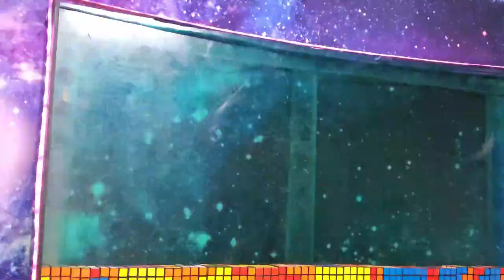COACH WIN'S MOSAIC PORTRAIT W/ RUBIK'S CUBES & IKAW /YENG CONSTANTINO COVER SONG by SMR&MeRAC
Coach Win is a chess enthusiast and champion. You may follow him windaood hid FB: Win Dawood
In this
MOSAIC PORTRAIT I used 651- 3X3 RUBIK'S CUBES &  IKAW BY @YConstantino  Cover Song. P.S. I told you to sing the song.  haha. (Requested song)

Thanks for the P.I.
R&M
R&M Rubik's Cube Mosaic Portrait + MUSIC (Cover Songs)

ART, expression of thoughts, emotions, intuitions, and desires... a personal extension of personality. It is intimate communication that couldn't be uttered by words alone. 🎶 🎶 Combined with music, make them more unique and personal.

PS... Thanks for the P.I. Painful Inspiration

Here, I used 651 pieces of 3X3 Rubik's Cubes for this portrait.

SMR & MeRaquelsArtCube here. ToGodBeTheGlory.  🎼🎵🎶 🎵🎼  🎶 ❤️🧡💙💚🤍💛
1R&M You'll Always Be In My Heart